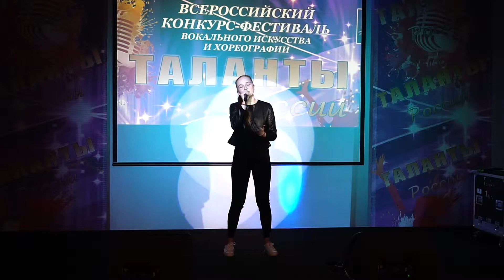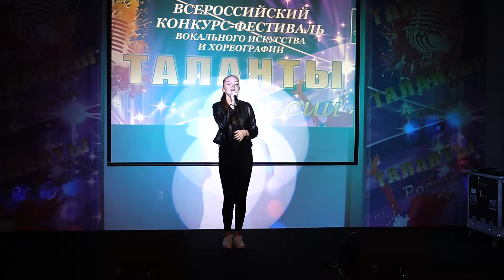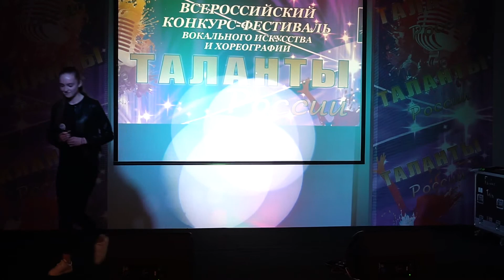The voice within(cover) Злата Анисимова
Выступление на конкурсе "Таланты России"